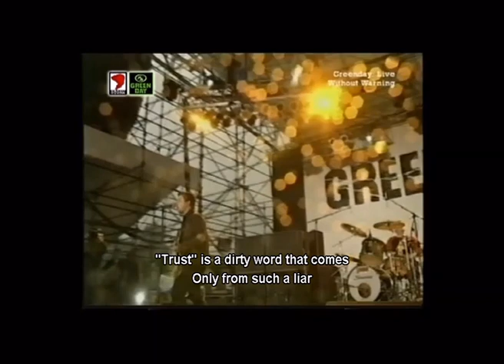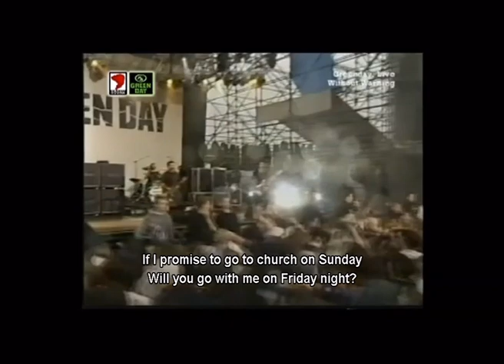Green Day - Church on Sunday (Subtitled) - Live without Warning, 1999